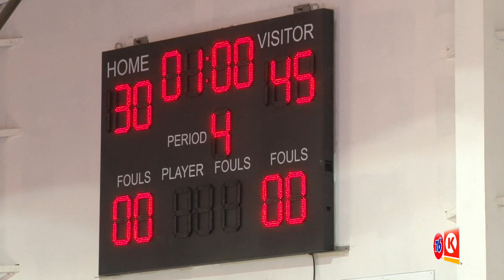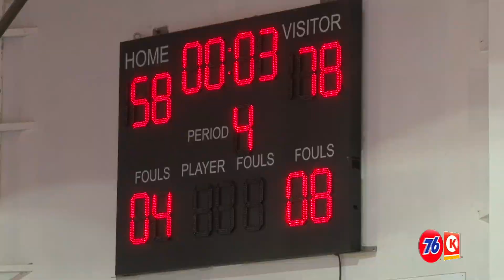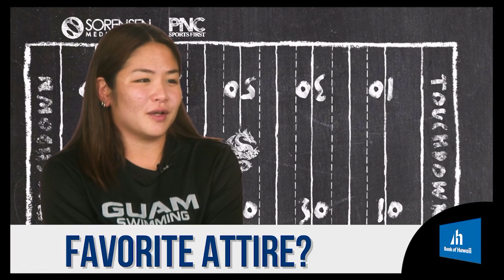Leo Payumo PNC SPORTS FIRST - 20181210 (1)